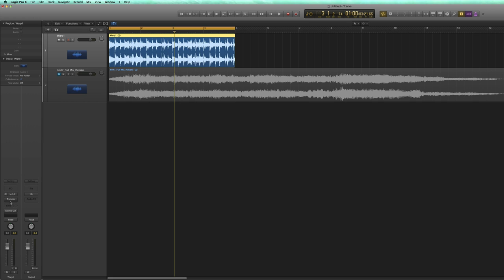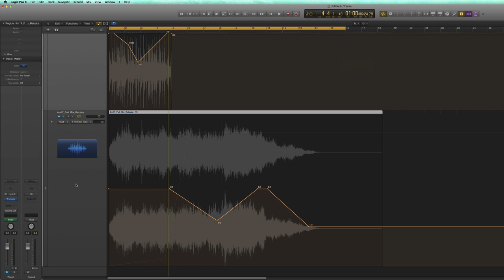Quick Tips - How To Glitch Edit Without Getting Your Scissors Out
Christian isn't very nifty with a pair of scissors so he's found a cheeky hack that delivers an afternoon worth of slicing and dicing in seconds! Great for loops, but when he applies it to a 60 piece orchestra in 5 octave unison it is the audio equivalent of tearing a symphony a new one...